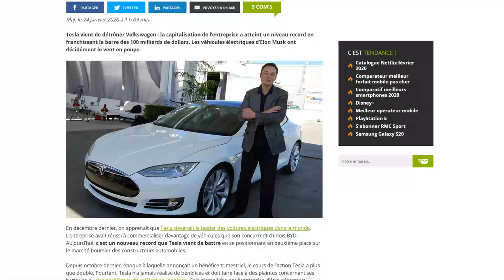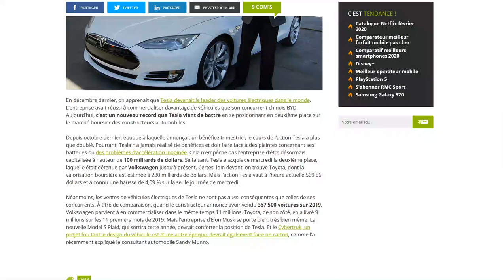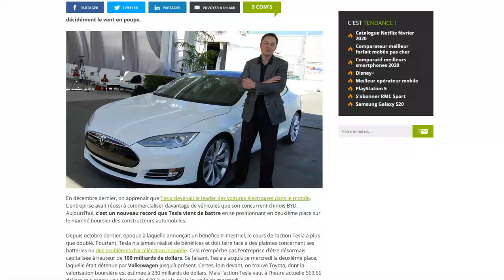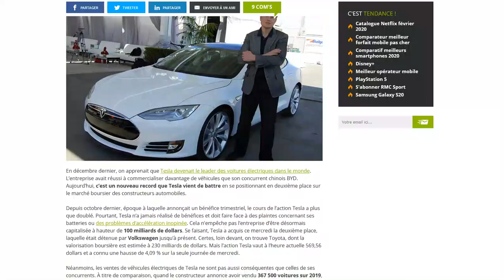Tesla : 100 milliards de valorisation boursière !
le géant américain dépasse Volkswagen !